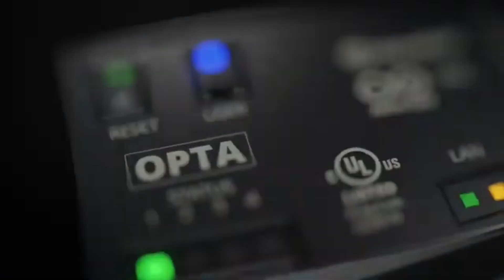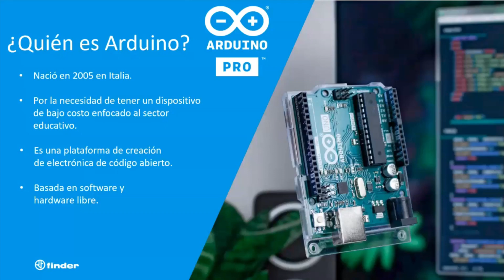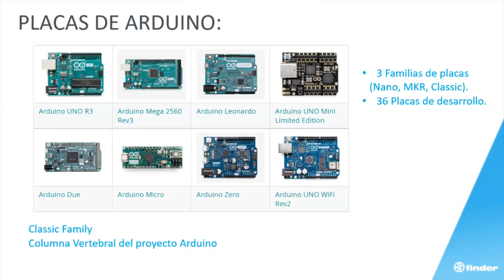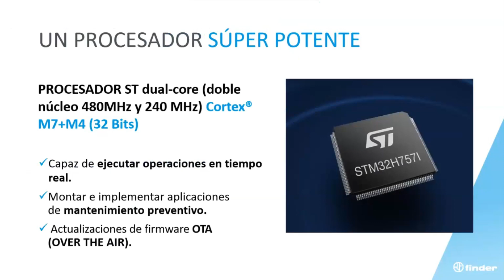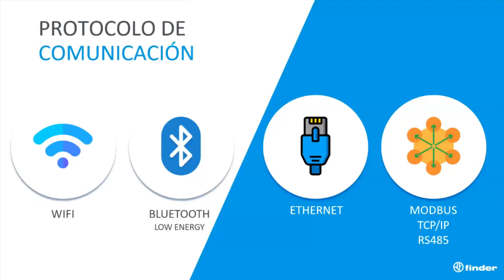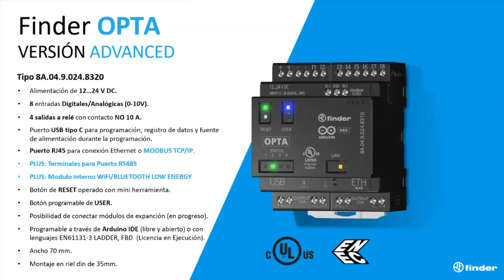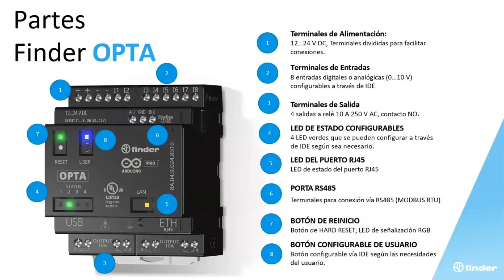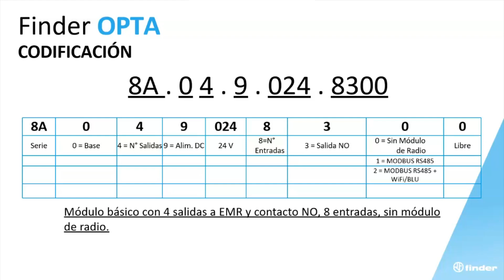Webinar lanzamiento OPTA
NUEVO OPTA, Relé Lógico Programable con capacidades de IOT industrial y automatización de edificios. En este webinar hablamos de sus funciones y características.